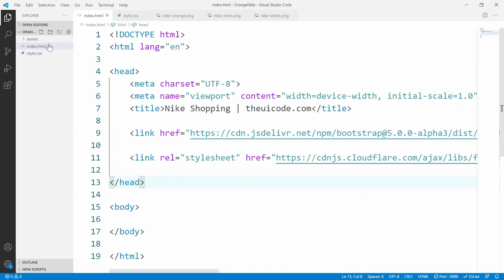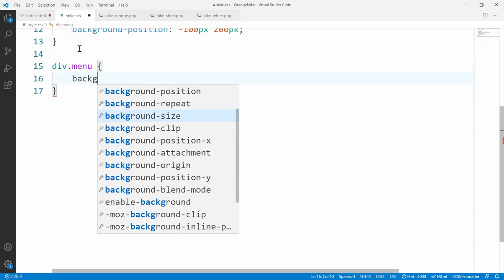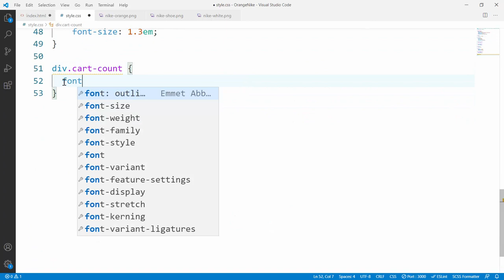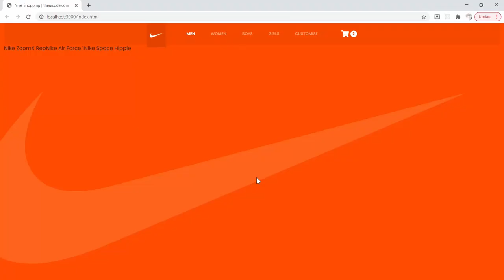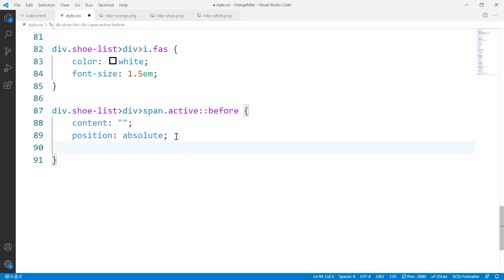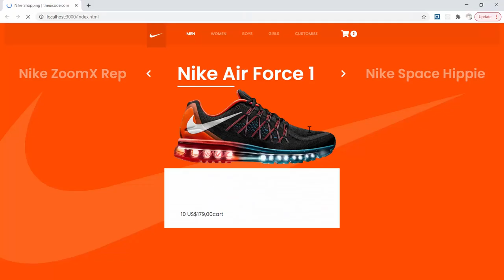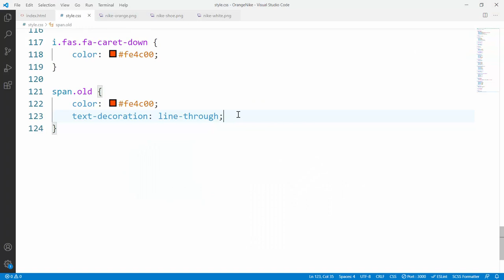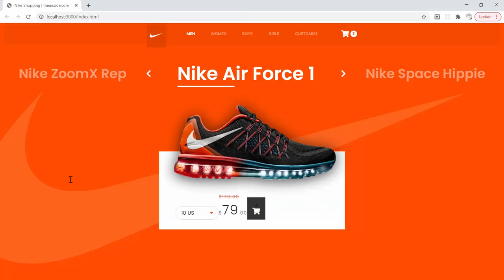Shoe Shopping App | UI Design to HTML, CSS Using Bootstrap 5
Learn how to convert a UI Design of a Shoe Shopping App to HTML, CSS using Bootstrap 5.